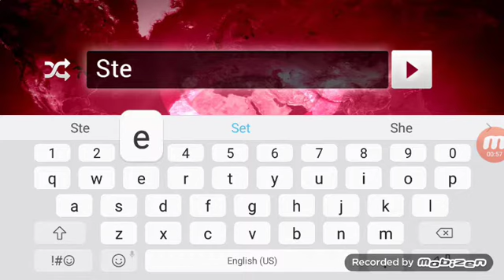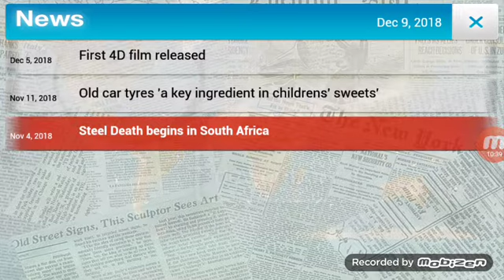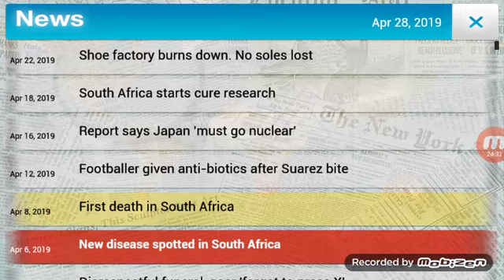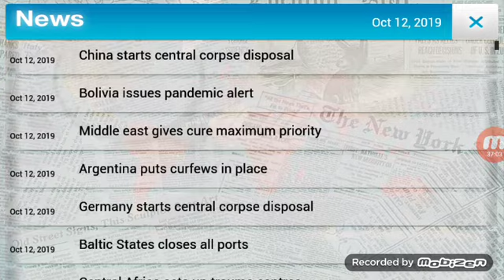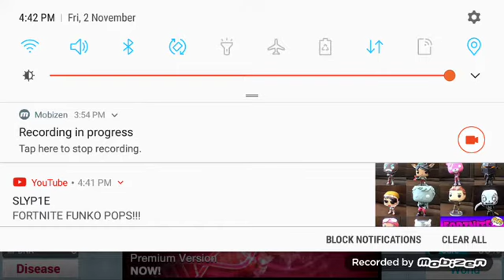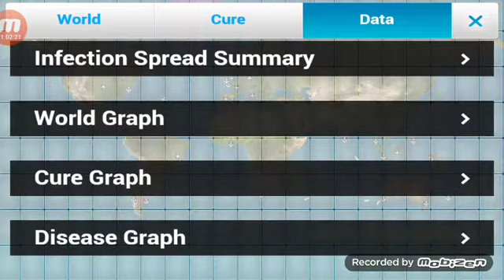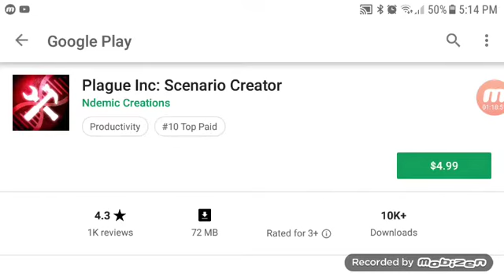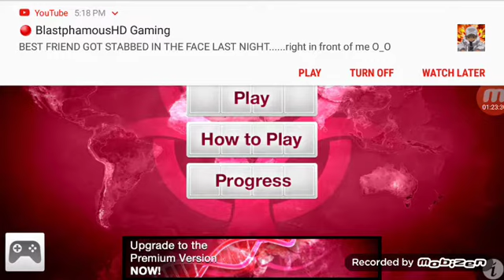DIE EVERYONE!!!!!!! | Plague inc. Evolved #1